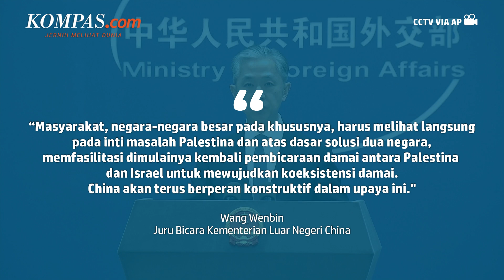China Desak Israel-Palestina Tenang agar Tidak Menambah Eskalasi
China mendesak Palestina dan Israel untuk tetap tenang dan menahan diri guna menjaga konflik agar tidak meningkat. Hal itu disampaikan oleh juru bicara Kementerian Luar Negeri Wang Wenbin di Beijing.

China telah mengikuti dengan seksama terkait keprihatinan meningkatnya ketegangan antara Palestina dan Israel di Yerusalem. Sebab menurutnya, masalah tentang status dan kepemilikan Yerusalem rumit dan sensitif.

Penulis Naskah: Annisa Nurmaulia Al Fajri
Video Editor: Annisa Nurmaulia Al Fajri
Produser: Deta Putri Setyanto